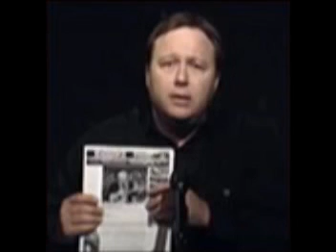JESSE VENTURA "Time to Take Our Government Back" 5 of 7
ON 4/2/08 Former Minnesota Governor Jesse Ventura appeared on the Alex Jones show to tell stories of how our government attempted to control him using the C.I.A and MSNBC.
He is now promoting that Americans need to start a NEW REVOLUTION. "It's time to take our country back.